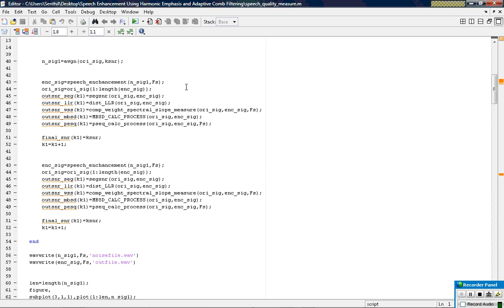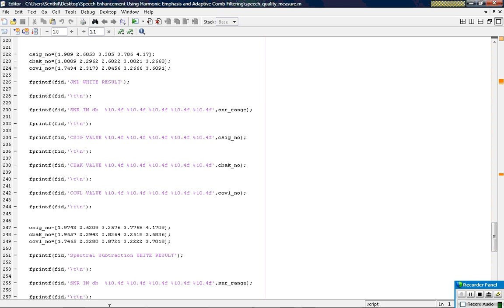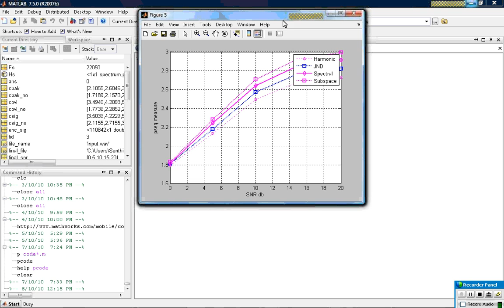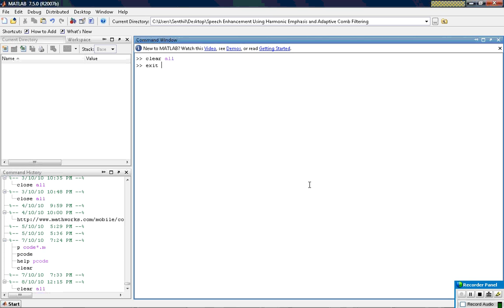SPEECH ENHANCEMENT USING HARMONIC EMPHASIS AND ADAPTIVE COMB FILTERING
An enhancement method for single-channel speech degraded by additive noise is proposed. A spectral weighting function is derived by constrained optimization to suppress noise in the frequency domain. Two design parameters are included in the suppression gain, namely, the frequency-dependent noise-flooring parameter (FDNFP) and the gain factor. The FDNFP controls the level of admissible residual noise in the enhanced speech. Enhanced harmonic structures are incorporated into the FDNFP by time-domain processing of the linear prediction residuals of voiced speech. Further enhancement of the harmonics is achieved by adaptive comb filtering derived using the gain factor with a peak-picking algorithm. The performance of the enhancement of the method was evaluated by the modified bark spectral distance (MBSD), ITU-Perceptual Evaluation of Speech Quality (PESQ) scores, composite objective measures, and listening tests.